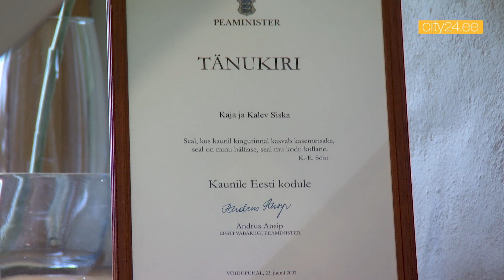Meie kaunid kodud osa 4 - Antsla veetorn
Saatesarja neljandas osas viime teid Lõuna-Eestisse, Antslasse! See kodu on loodud veetorni, millel on värvikas ajalugu. Piilu sisse, milline näeb välja elu veetornis.